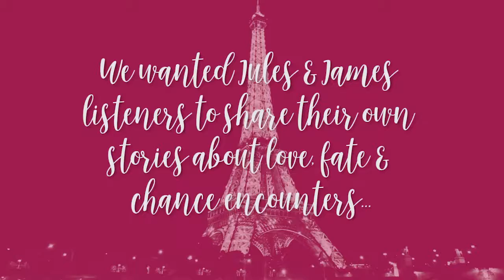Would You Take A Leap Of Faith? | Jules & James | Podcast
Would you take a leap of faith?

As part of this video series, we asked Jules & James listeners to share their own stories about love, fate and chance encounters.

Have you had a similar experience? Share your own anecdotes and stories in the comments - we'd love to hear them.

And don't forget to tune in to Jules & James - a narrative fiction podcast that tells the story of two strangers who fall in love through a misdialed phone number.